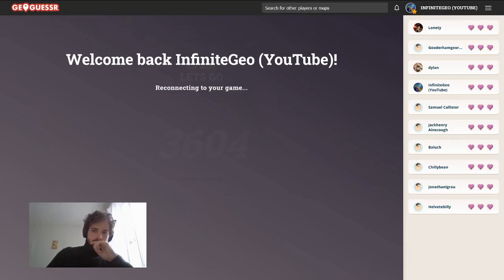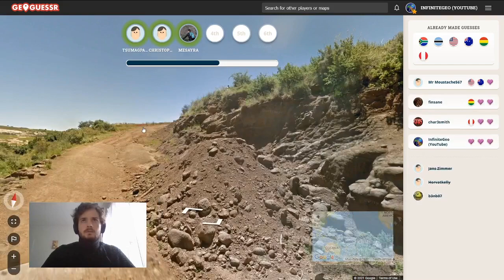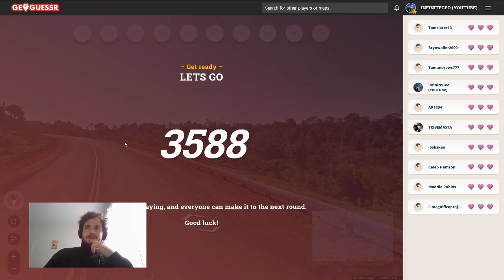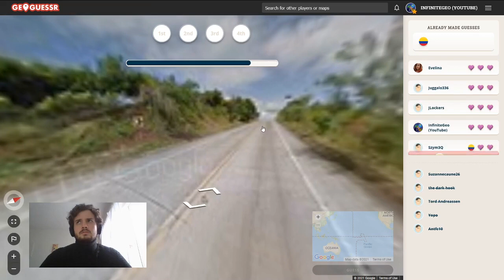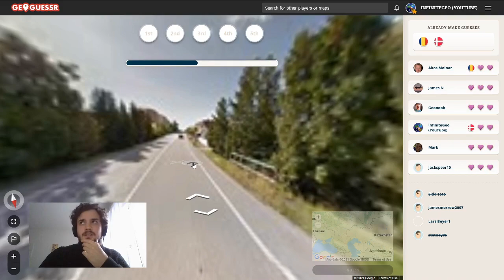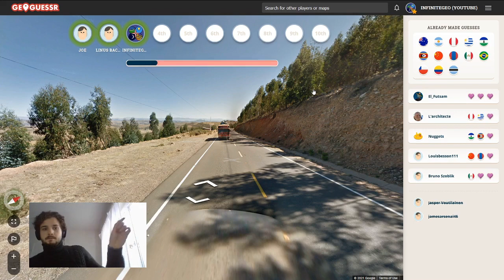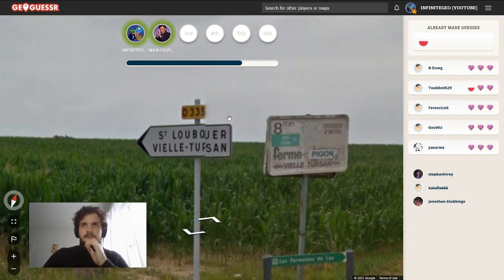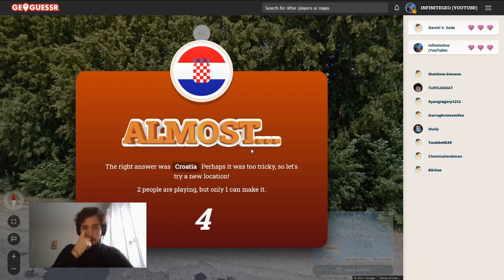GeoGuessr Battle Royale - If Malta were a color, it would be beige - #27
9 victories, a couple of losses. Enjoy! It seems like some countries have become a bit less common. Maybe they changed the probabilities of getting some countries.

Most of my uploads are GeoGuessr battle royale videos, where each video contains wins/victory streaks. I also try to explain my thought process, which can be considered to be tips ;). We do get some insane guesses, and strive to become as big as GeoWizard :D.

If you do not have premium, you can play along with games, where we play either an Urban World NM, or a Diverse World NMPZ. The ultimate goal would be to maybe get a world record, but that will require some more practice, and some more perfect scores. Check the play along playlists here: